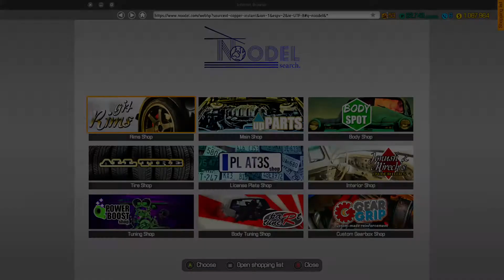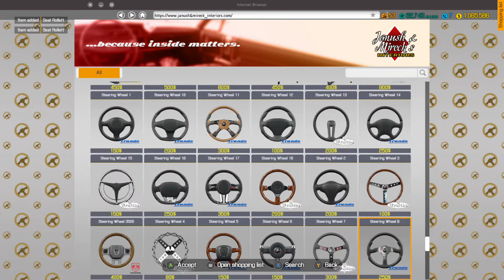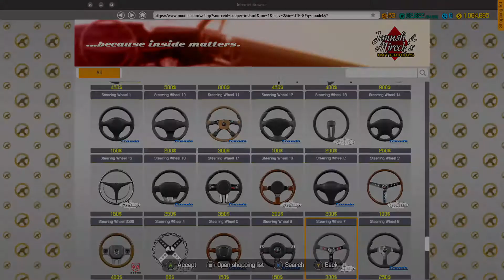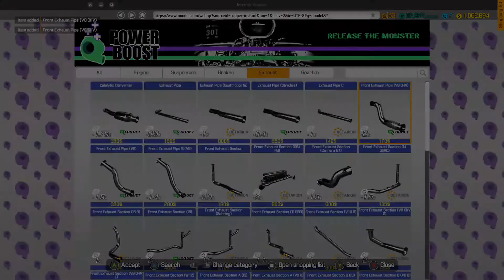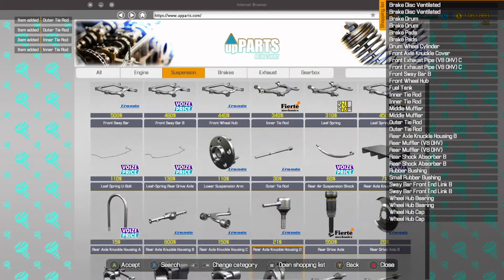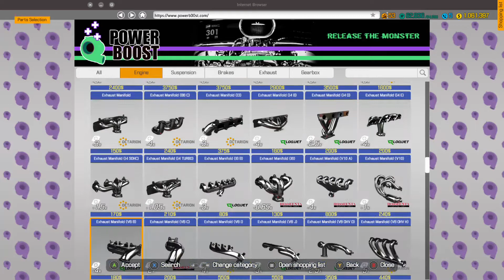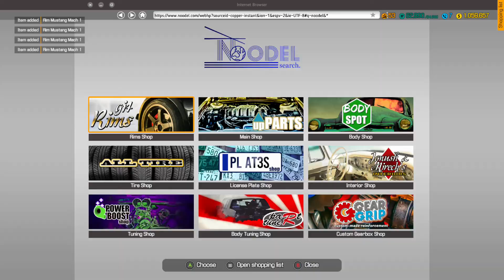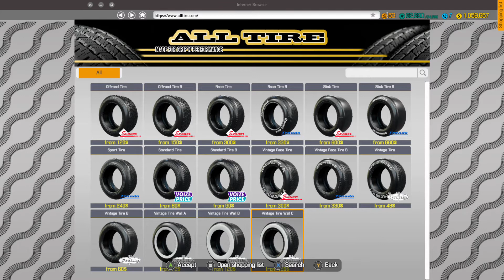Car Mechanic Simulator Part 60 Rebuild 1956 Ford F100